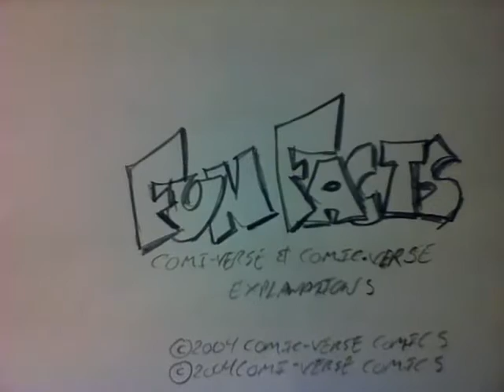Air-bound explained a little!!!!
Air-bound A.I.r.-bound yes!